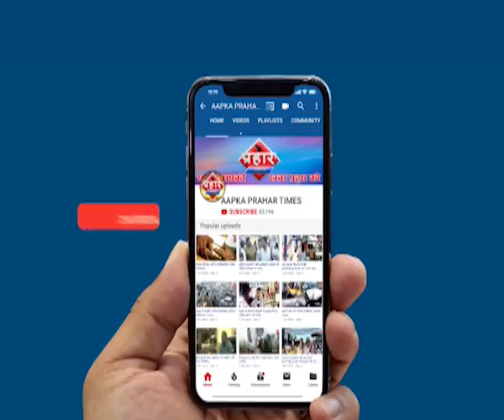Jitendra Awhad ने CAA को महाराष्ट्र न लागू किया जाए|Islamuddin khan||Aapka Prahar Times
Jitendra Awhad ने CAA को महाराष्ट्र न लागू किया जाए|Islamuddin khan
जितेंद्र आव्हाड की मांग CAA महाराष्ट्र न लागू हो

ये कानून देश को बांटने वाला कानून है

महाराष्ट्र विधानसभा में आव्हाड ने उठाई आवाज